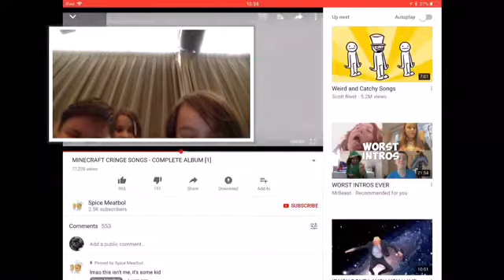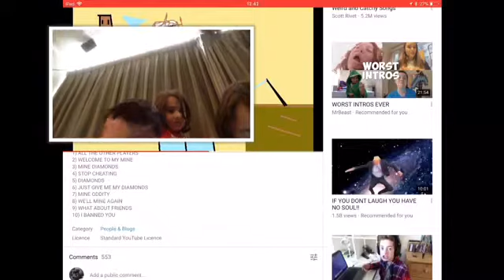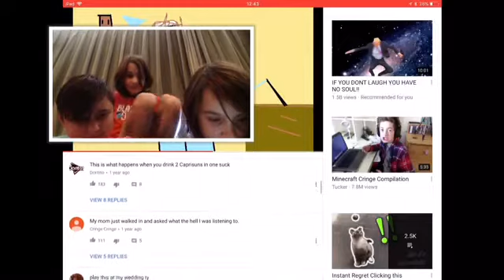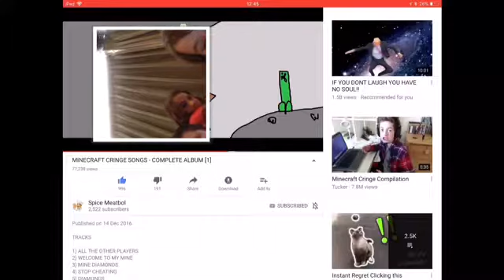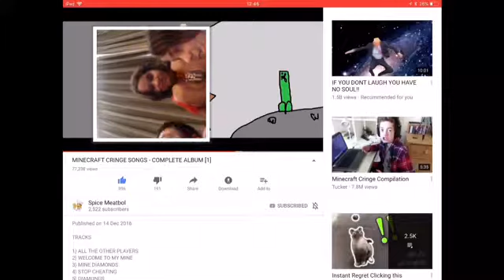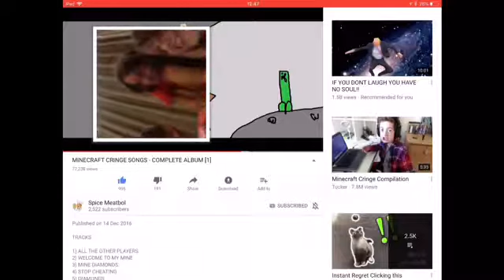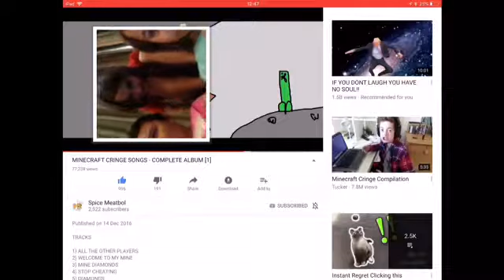Reacting To Cringe Minecraft Videos P2!